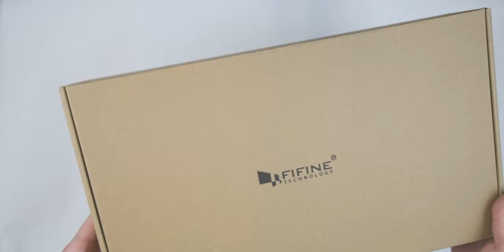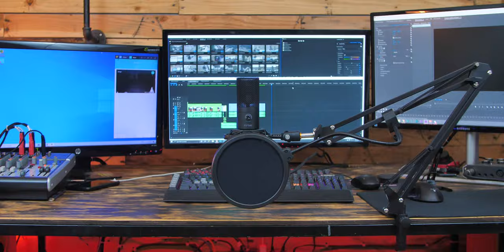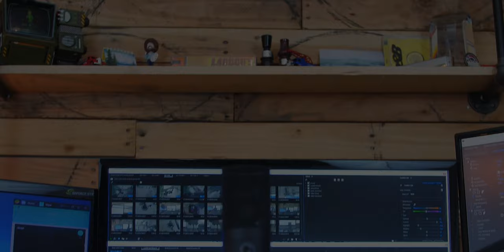The ShortStack Experience #1 - Landon (A Joe Rogan Spoof and Fifine Mic Review)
Decided to have a little fun with this review on a mic from Fifine. Listen to a lot of the interesting people on the Joe Rogan podcasts and figured why not have an interesting person on a podcast myself. hahaha. There are timestamps in the comments section to skip to the review if you'd like! Let me know what you think :D

Main CAM
The Photography Cam
My VERY OLD Starter Cam
WIDE Photo Lens
My CURRENT Lens
Hunting Lens
The BEST Gimbal
Favorite Backpack EVER
The Mic I Use
My Drone
GoPro Hero 5
GoPro Gimbal

This is where I get most of my music for my videos. It’s extremely easy to find a song through their website with the tools they have for searching. If there is a certain mood you’re trying to capture or just a sweet beat you’re looking for, they are a great service to use. I usually just pull a song that fits well from my Spotify playlist. These are my favorite picks

I also have playlists on my YouTube page (Possible Music) that I use. That same list is also on a Spotify playlist (Take off your Sh0rts) as well and it has about 400 songs on it so far. Check it out!